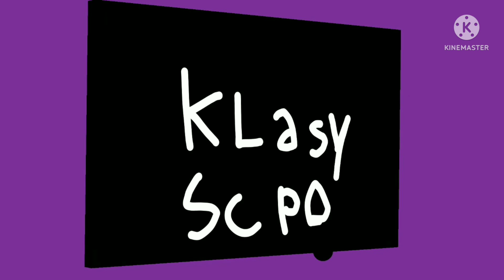klasky Scupo but slow